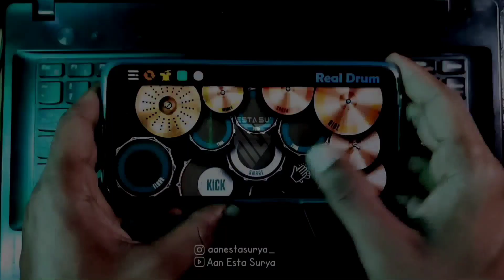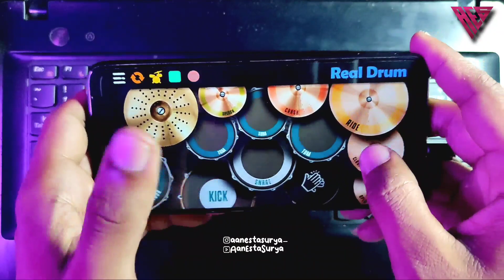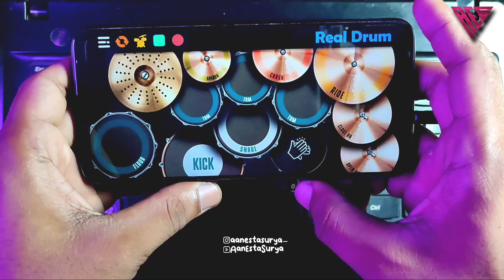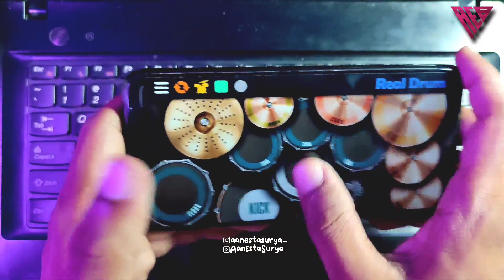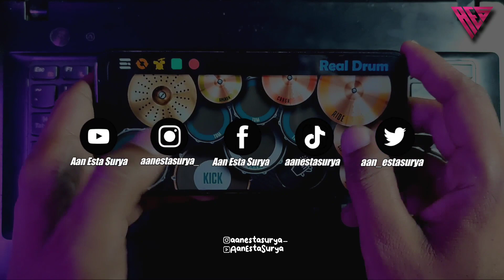DJ BODY BACK REMIX - TIKTOK VIRAL TERBARU | REAL DRUM COVER